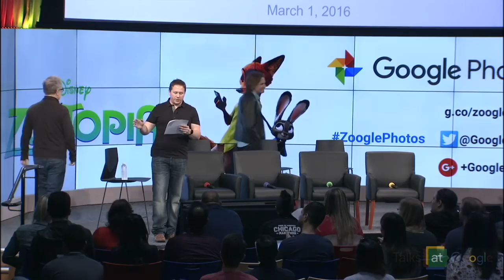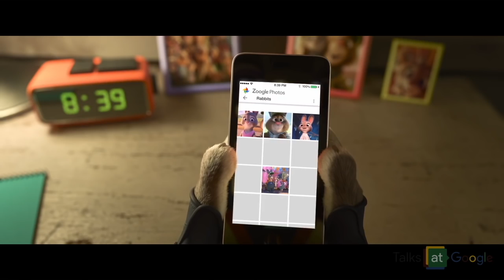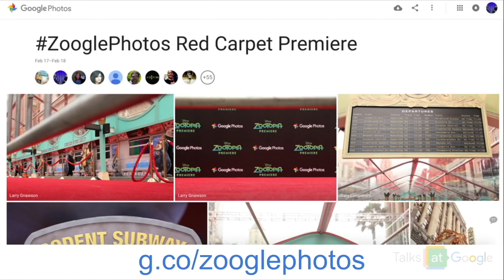Disney's Zootopia | Cast & Creative Team | Talks at Google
The voice cast and creative team behind Disney's latest animated film "Zootopia" gallop into Zoogle for a very special Talks at Google / Google Photos event!

Ginnifer Goodwin (Judy Hopps), Katie Lowes (Dr. Madge Honey Badger), Tommy Chong (Yax), Nate Torrence (Officer Clawhauser),
Byron Howard (Director), Rich Moore (Director), Clark Spencer (Producer)

Disney's "Zootopia" now in theaters.
Moderated by Kevin Vlk

About Disney's "Zootopia"
From the largest elephant to the smallest shrew, the city of Zootopia is a mammal metropolis where various animals live and thrive. When Judy Hopps (Ginnifer Goodwin) becomes the first rabbit to join the police force, she quickly learns how tough it is to enforce the law. Determined to prove herself, Judy jumps at the opportunity to solve a mysterious case. Unfortunately, that means working with Nick Wilde (Jason Bateman), a wily fox who makes her job even harder.

Zoogle Photos
Google Photos makes a special appearance in Disney’s "Zootopia" as Zoogle Photos, a photo app inspired by Google's very own Photos app that all who inhabit the world of Zootopia use to store and share photos in their own Zoogley way.

Stay up to date with all of the ZooglePhotos latest at g.co/zooglephotos to see what happens when a gerbil, lion, and giraffe make a Zoogle Photos Shared Albums together.